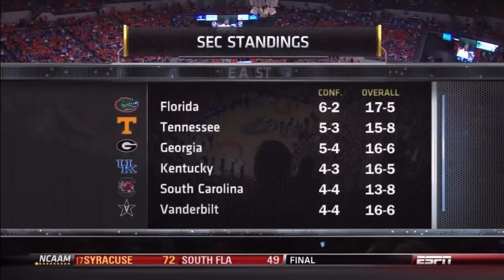#11 Kentucky vs #23 Florida Basketball Highlights (2/5/2011)